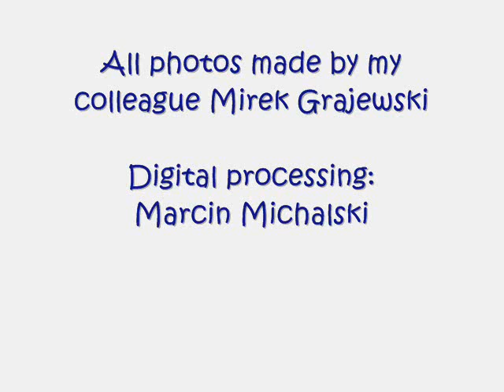March of the Penguins